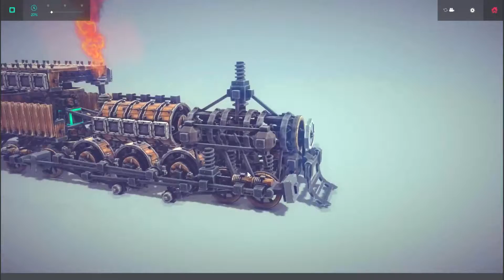Locomotive - BesiegeCreative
Please share & sub to get newest video!
besiege alpha,
besiege gameplay,
let's play besiege,
besiege update,
besiege vehicles,
besiege funny moments,